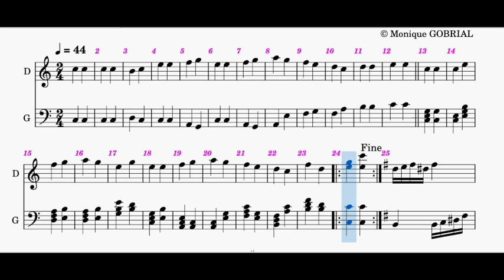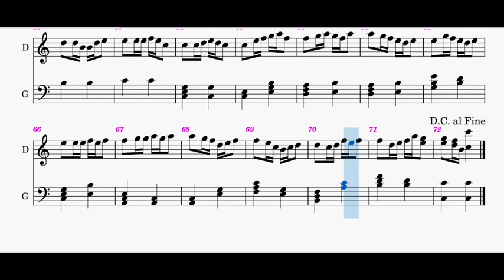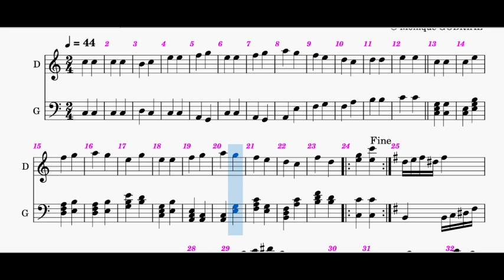2024 06 10 MG avec paresse dev 00 Steinway G Piano LogicProX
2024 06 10 MG avec paresse dev 00 Steinway G Piano LogicProX